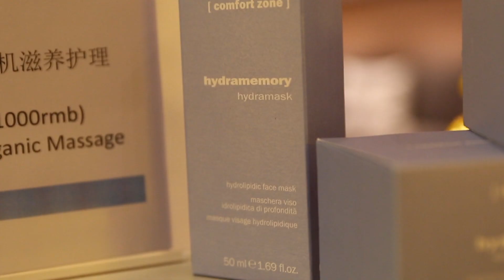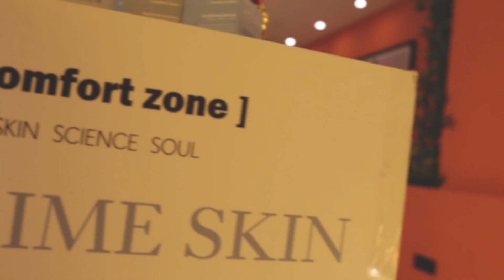2018 Club Med Beidahu SPA Valentines day (Club Med北大壺SPA情人節宣傳)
2018 Club Med  Beidahu SPA Valentines day
 (Club Med北大壺SPA情人節宣傳)